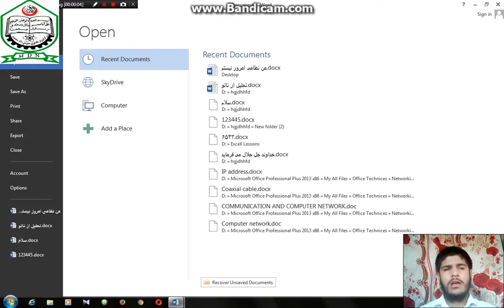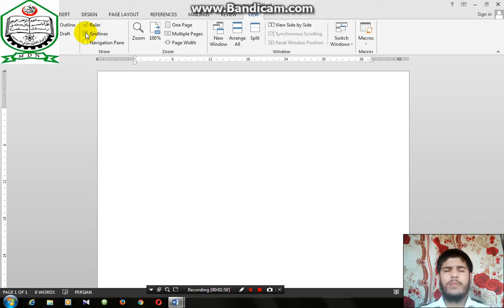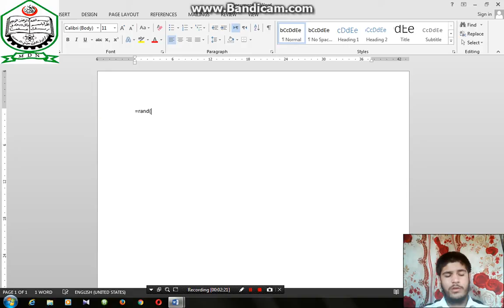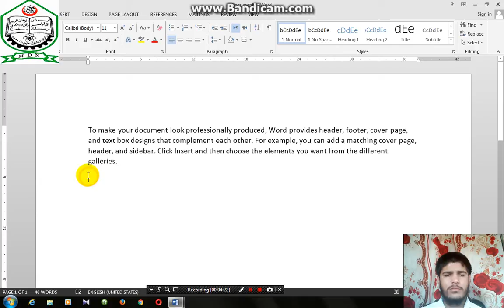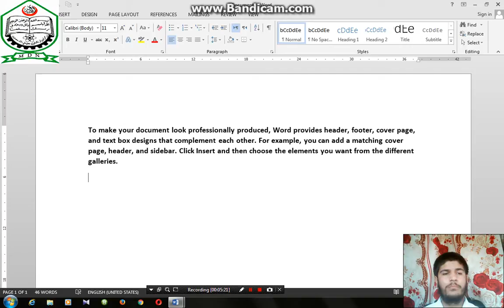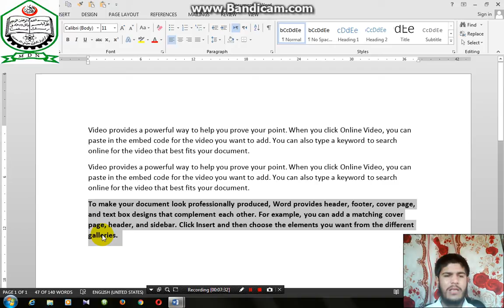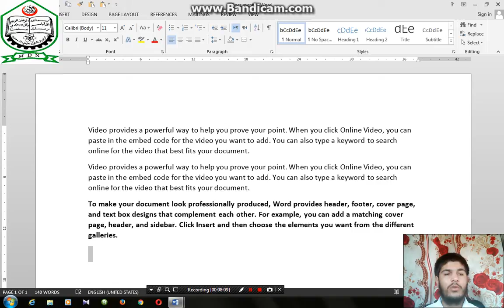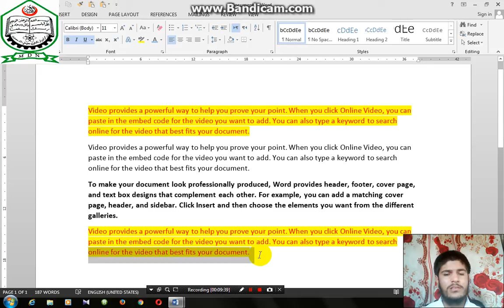Tabs,Reibbon,Group,Cut, Copy, Past, Format Painter, Past Option,Paste Default, Past Merg, Past Clipb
این ویدیولکچرتوسط ماستر محمدامیرمحمدی ابلاغ، درکانون علمی فرهنگی ومرکزآموزش تکنالوژی معلوماتی محمدیان ارایه وتدریس گردیده است وامید از آن سود اعظمی برده وبه ما اجر دارین استدعا دارید...